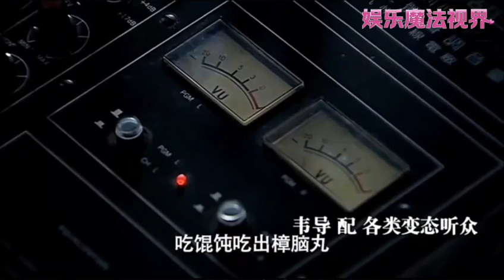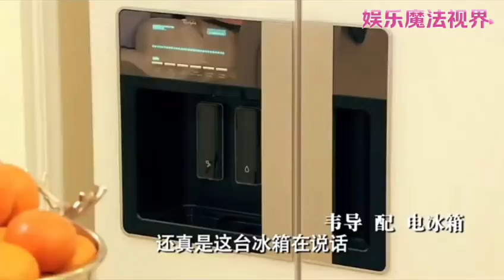《爱情公寓》爆笑幕后花絮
每天向你展示最新的娱乐圈@娱乐魔法视界